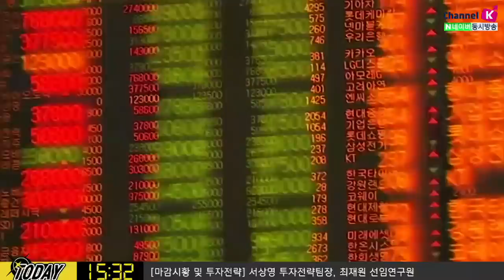[주식투자][시장분석] 내일장전략 / 미국의 정치적 불확실성 상황에 주목해야할 시점 (20.04.21)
한반도 지정학적 리스크 단기적으로 증시에 영향을 줄 수 있으나
민감하게 반응할 필요는 없어 보임
엔화 강세, 달러 강세 상황에서 안전자산 선호심리
높은 밸류에이션에 대한 우려가 높은 상황에서 국제유가의 흐름. 6월물의 흐름을 체크해야
트럼프 대통령의 전략비축유 증가 및 사우디 원유 수입은 없을 거라는 코멘트 등 트럼프 대통령 발언에 주목해야

김순영 채널K 앵커, 서상영 키움증권 투자전략팀장, 최재원 선임연구원 키움증권 투자전략팀
「구독」과 「좋아요」 눌러주세요~